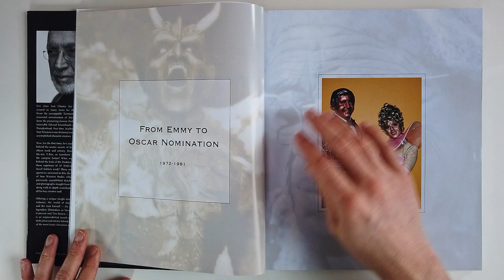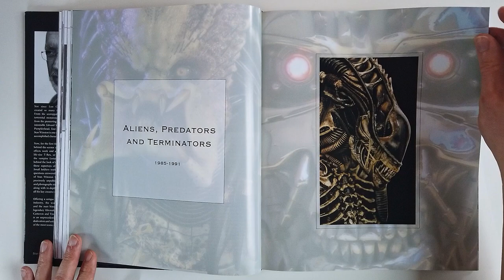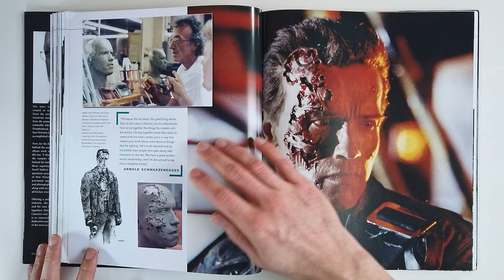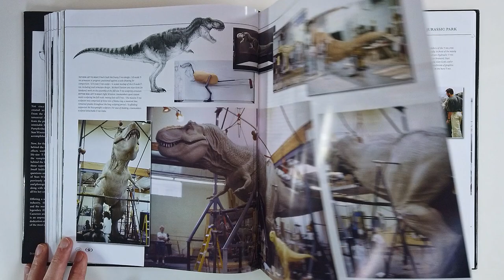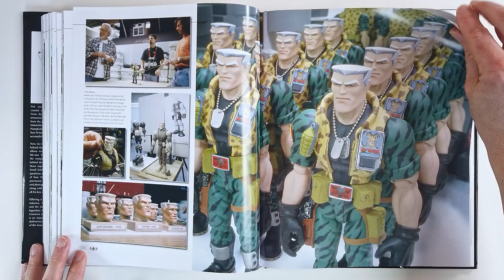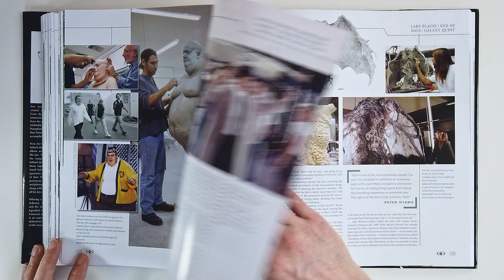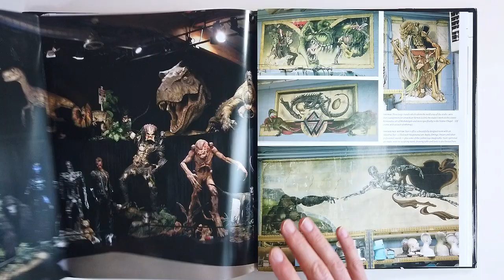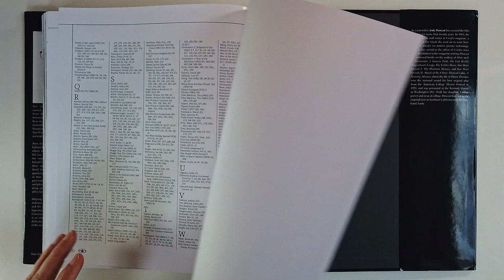The Winston Effect The Art and History of Stan Winston Studio (flip through) Artbook